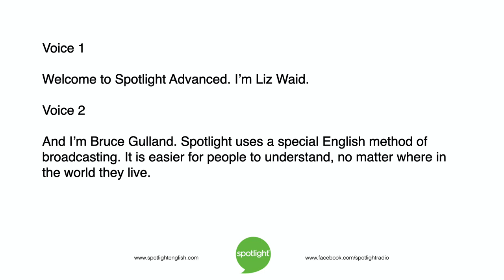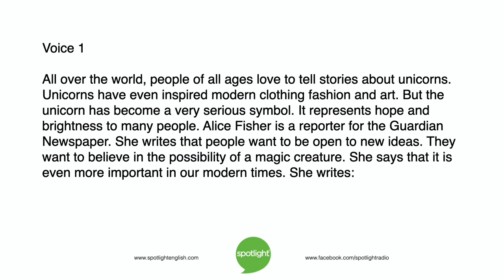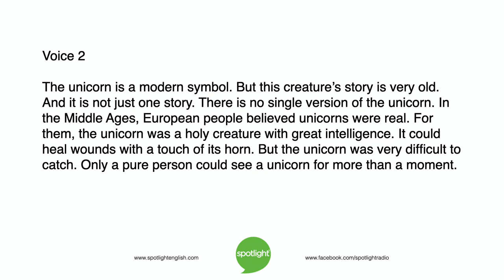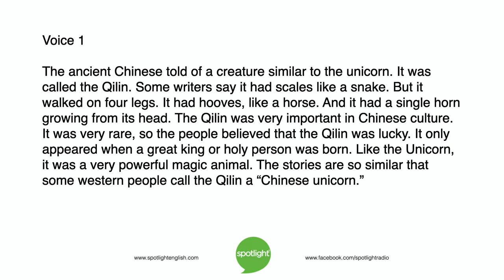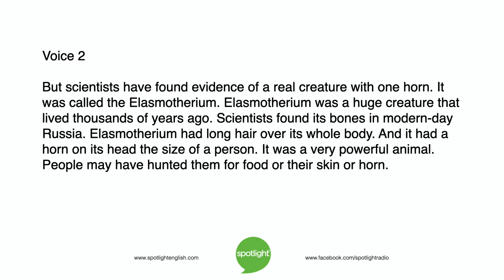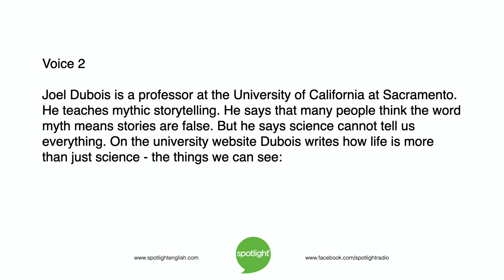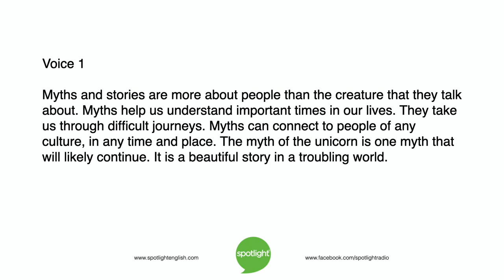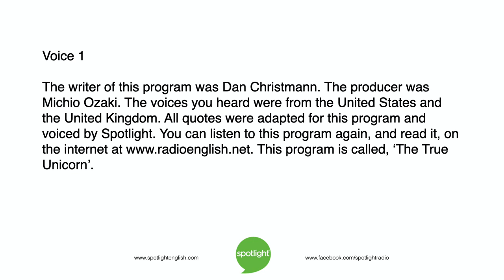The True Unicorn | ADVANCED | practice English with Spotlight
Liz Waid and Bruce Gulland look at a magical creature - the unicorn! Did unicorns really exist?